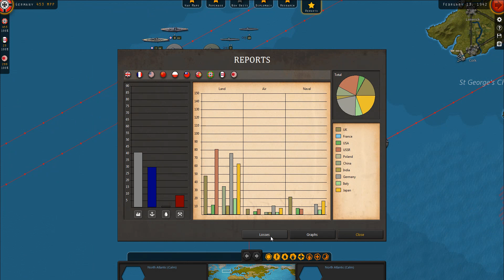[HUN] Strategic Command WWII World at War - Axis 12 (USA Joins the Fray)